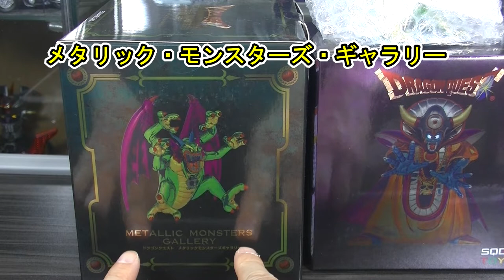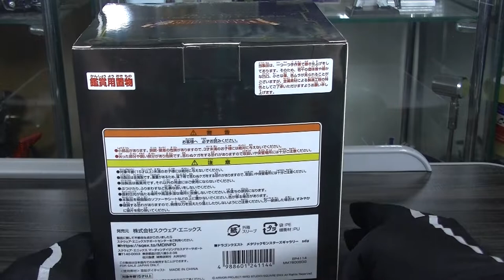RPG風に ドラゴンクエスト メタリックモンスターズギャラリー ドラゴン＆シドー＆ゾーマをご紹介します ドラクエ 歴代ボス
( ^^) _旦~~